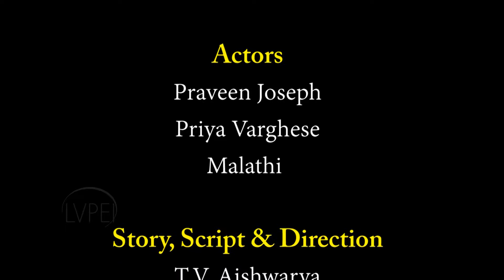Where the hell is Sullehman Nagar by T V Aishwarya